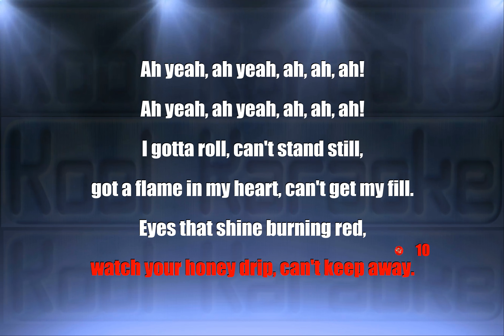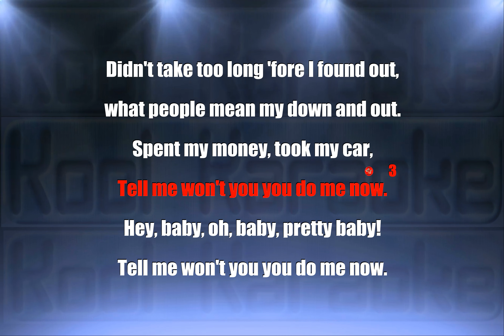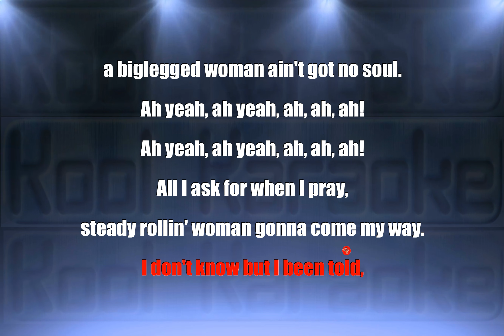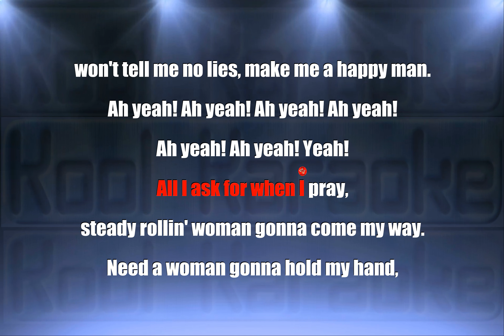Led Zeppelin - Black Dog (Karaoke Version) VT